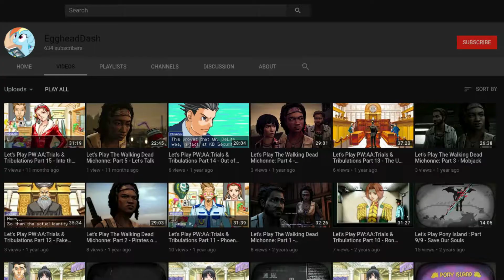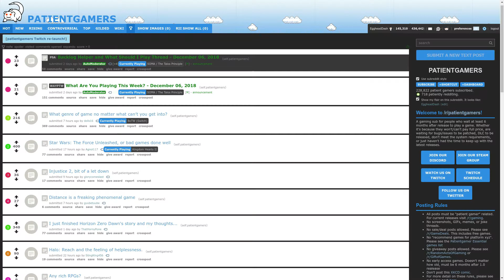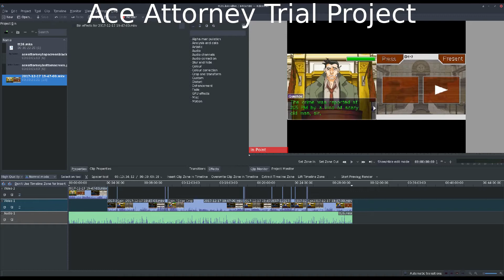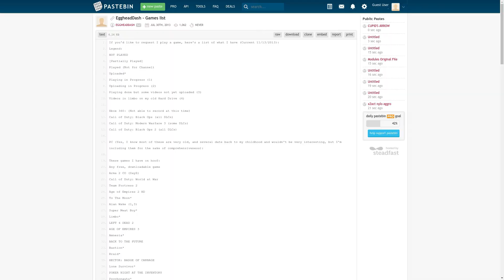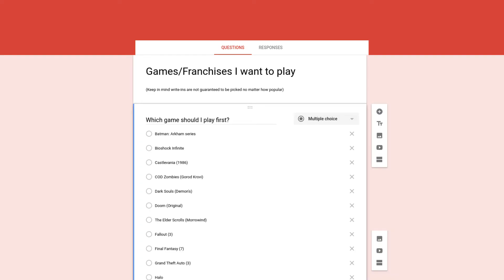Starting Over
Why this channel failed: 2:00
Why I'm moving to Twitch: 5:13
Why am I changing my name?: 6:04
What kind of games will I play?: 8:32
Streaming Schedule: 10:54

Objection! 2001 (Phoenix Wright: Ace Attorney) - Capcom
Overwatch Main Menu Theme - Blizzard Entertainment
Bob-Omb Battlefield (Super Mario 64) - Nintendo